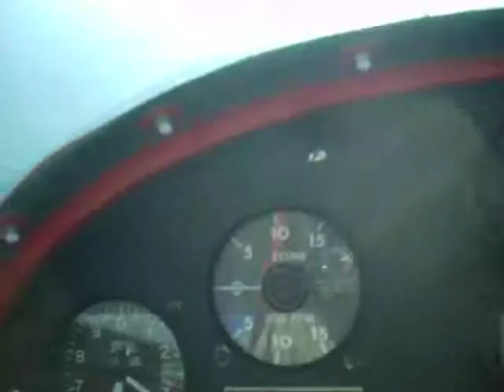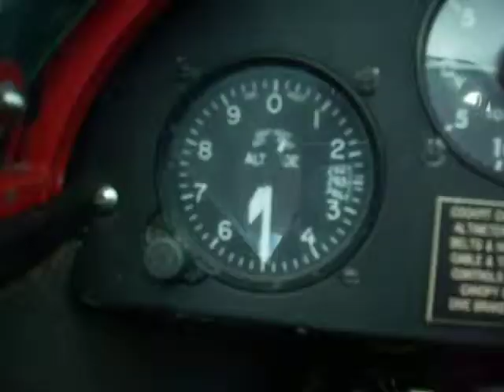2-33 @ 6000 msl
A fun day in the 2-33